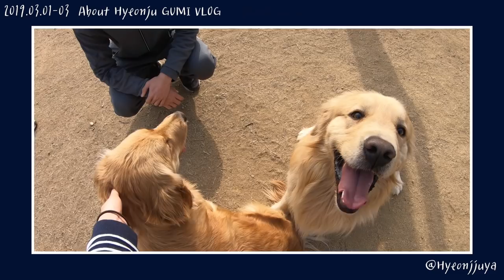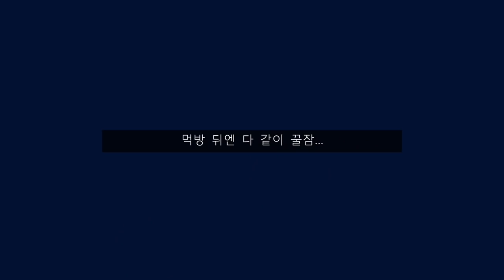VLOG. 천사견 리트리버와 보내는 구미 브이로그. 집에 가면 살이 찌는 이유.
지난주 주말에 구미를 내려갔다 왔어요 🚇
천사견 존이와 함께하는 저의 일상과
집에만 가면 살이 쪄 오는 이유가 담긴 3일을 함께 담았어요🙈